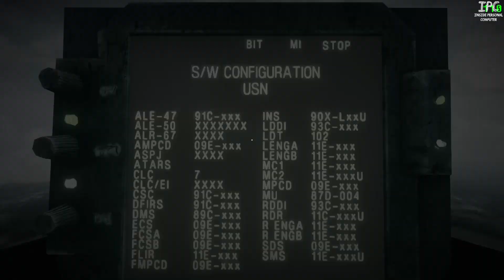iPC의 배틀필드 3 - 캠페인 - #4 사냥 시작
(메뚜기!) 사냥... 시작..! 최민수 형님의 말이 생각나네요 ㅎㅎ
드디어! 전투기 (F/A-18F) 타고 달려봅시다!
아참... 그리고 그래픽 쥑(?)이네요!